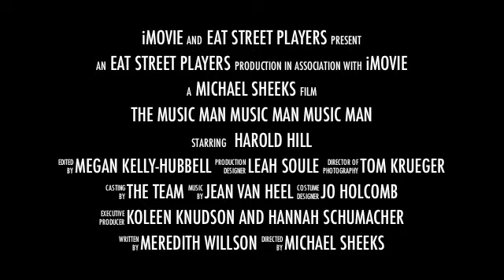The Music Man Adventure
Opens August 26th and runs through September 15th.
1900 Nicollet Ave S, Minneapolis